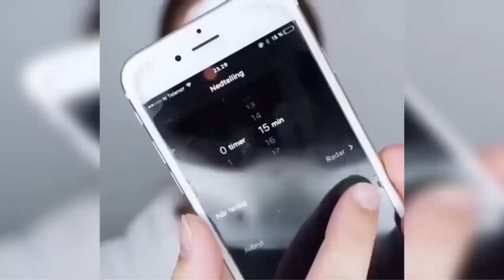Daily skin care, keep your skin clear and flawless, motivational video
here you are this motivational video for daily skin care to keep your skin clear and flawless